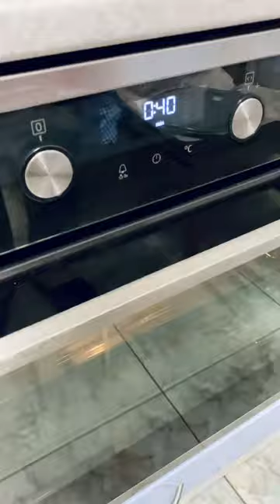Dorado fish in foil in the oven. Recipe 50 minutes | Electrolux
Dorado 🐟,
Lemon 🍋 ,
Rosemary 🌿,
Olive oil 🫒,
Salt 🧂,
Black pepper 🌶️

Classic mode (Top/Bottom) 180С 40 minutes.
Open the foil, Turbo grill mode 180C 10 minutes.